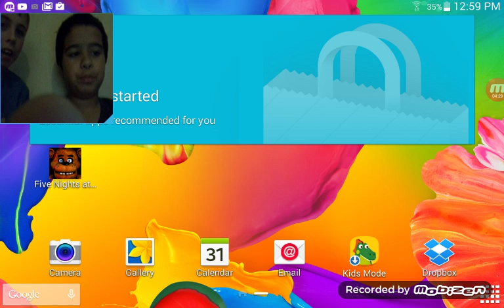Fnaf pt 3 night 4 completed